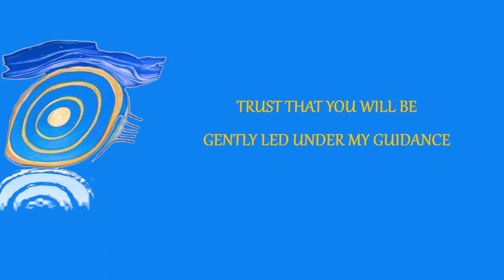The Sovereign Integral Process 6/11